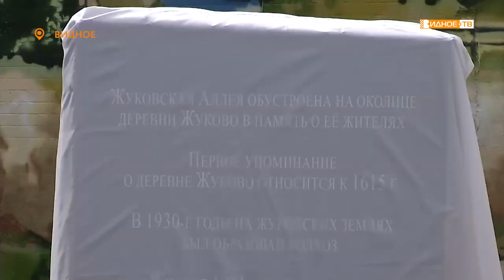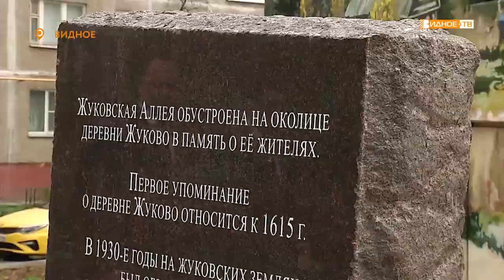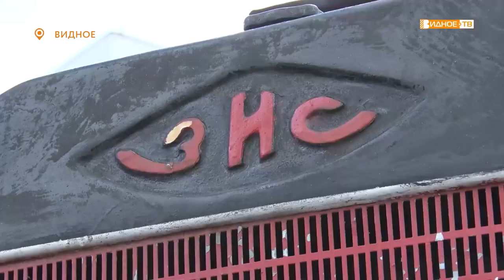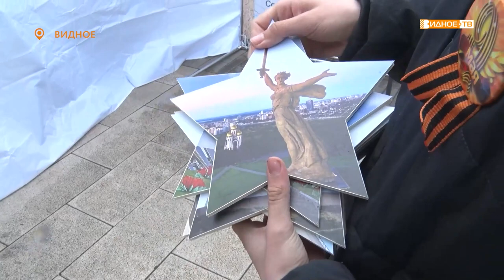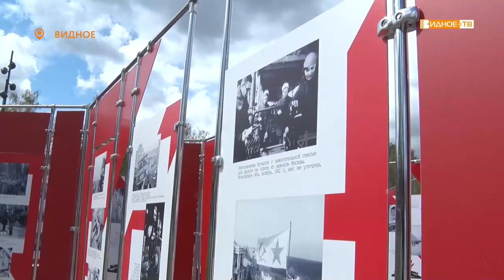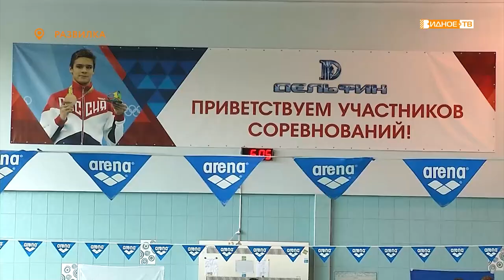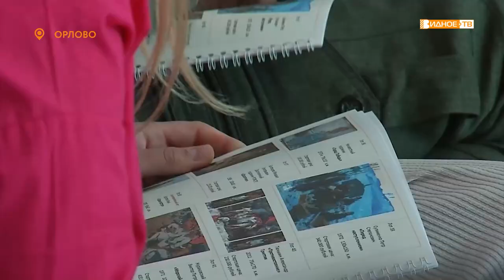Новости телеканала Видное-ТВ (11.05.2022 - среда)